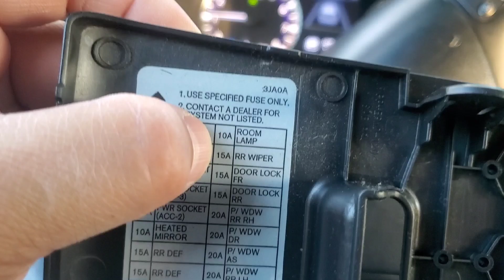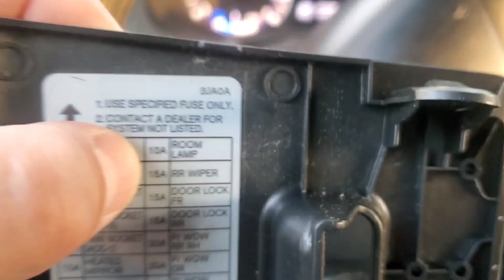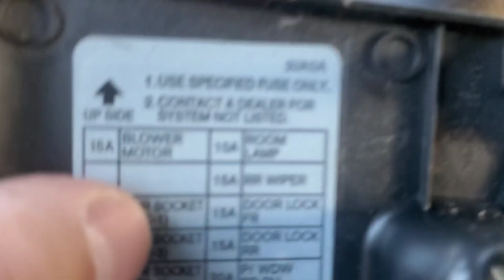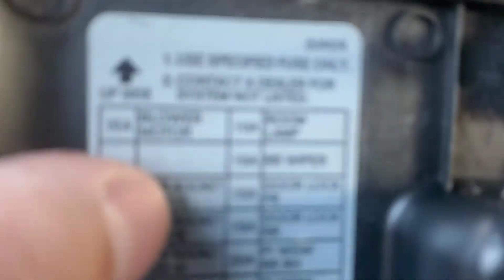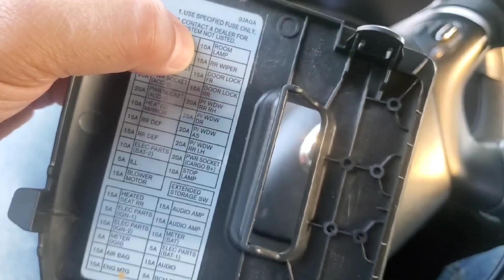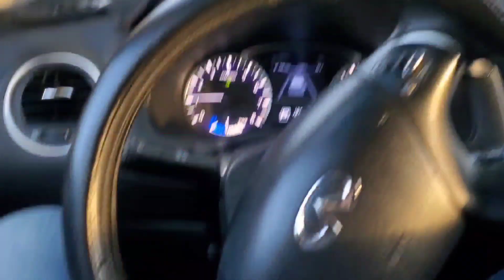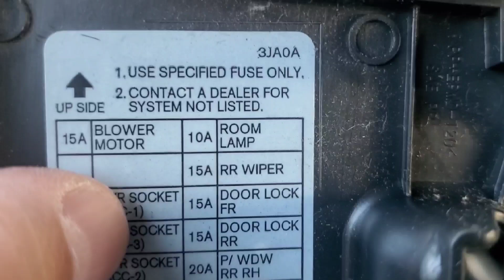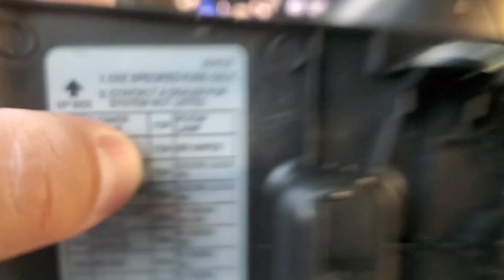NISSAN Map Reading Lights Not Working- EASY FIX